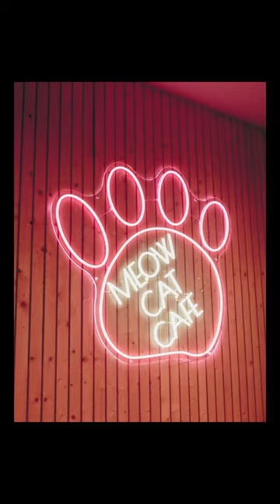Photography using the Sony Cyber-Shot DSC-W620